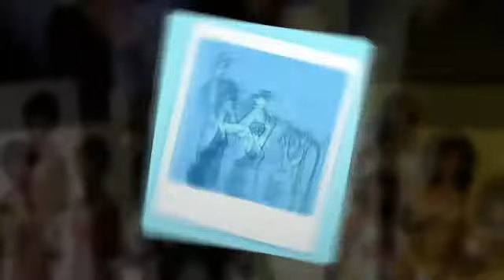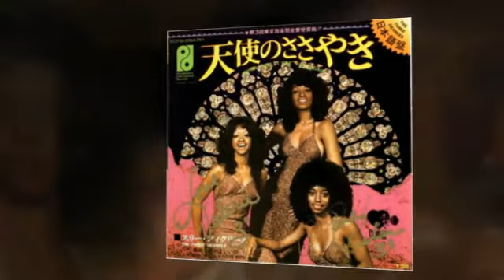THE THREE DEGREES jump the gun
from the 1978 album THE THREE DEGREES / NEW